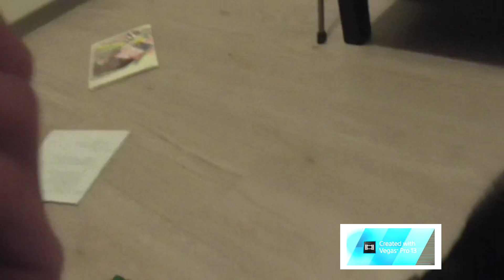vloGGG {naar de kerstman}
Yo mensen leuk dat je deze video hebt aan geklikt ik ben druk bezig met het editen maar dat komt nog wel waneer ik dat wat sneller kan ik waardeer een like en een abonee zeker
de muziek is ncs dat betekent no copyright dus dat mag in je video :)
bedankt vooor het kijken en tot de volgende vlogggggggggggg
XD (:

kijk zeker rond op mijn kanaal want de laatste video's waren zeker leuk om naar te kijken. En ik ga mischien mercendaise verkopen is dat een goed idee zeg het in de comments